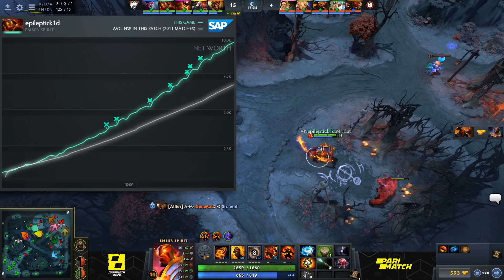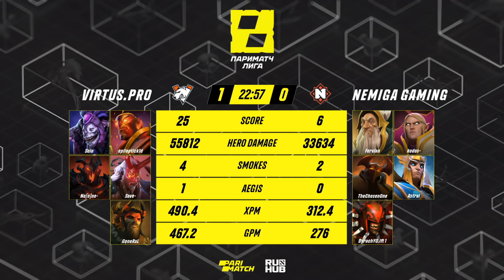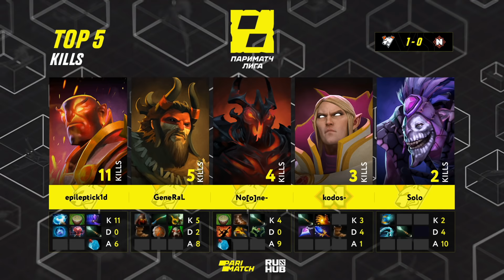Virtus.pro vs Nemiga Gaming, Лига Париматч, bo3, game 1 [Maelstorm & Jam]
Virtus.pro (epileptick1d, No[o]ne, Resolut1on, Save-, Solo)
vs
Nemiga Gaming (Zitraks, mellojul,TheChosenOne, Astral, Fervian)